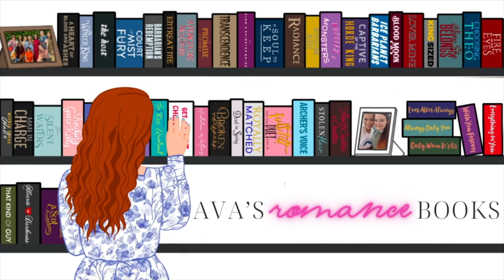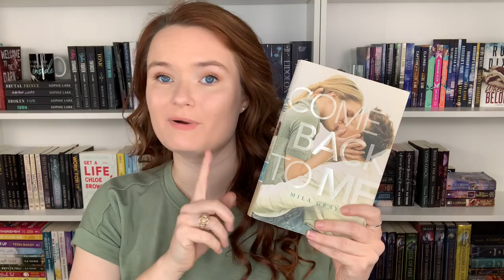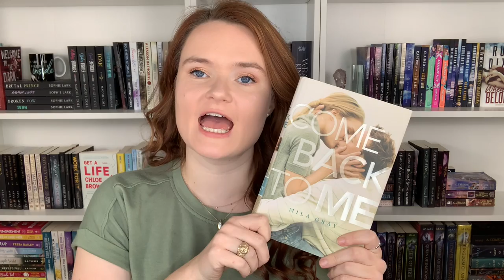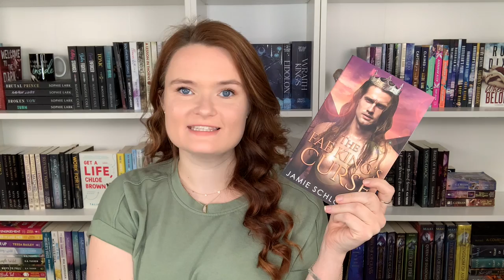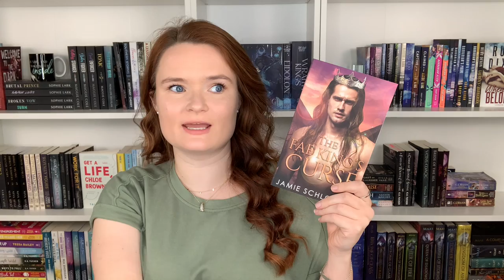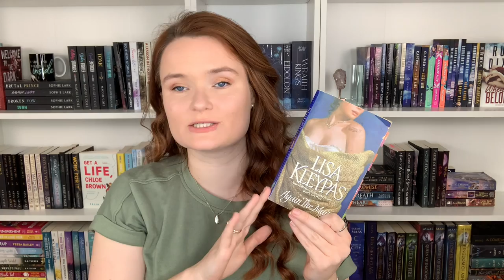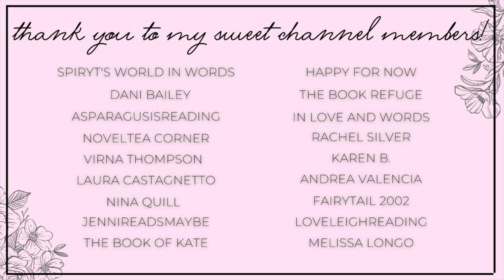childhood crush | romance recommendations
Hi yall!!❤️Here we have some childhood crush romance recommendations!

✨BOOKS MENTIONED✨
Come Back to Me
Fire in You
Bottle Rocket
Misadventures on the Night Shift
Dark Skye
The Fae King's Curse
A Touch of Stone and Snow
Again the Magic
Seduce me at Sunrise
The Ice Duchess

✨BOOKTUBERS MENTIONED✨

xoxo Ava💕